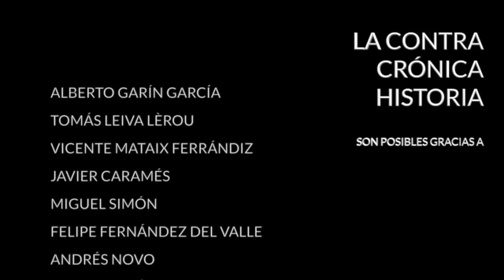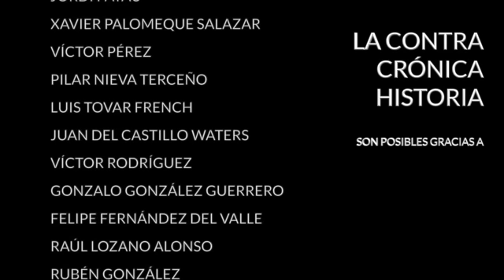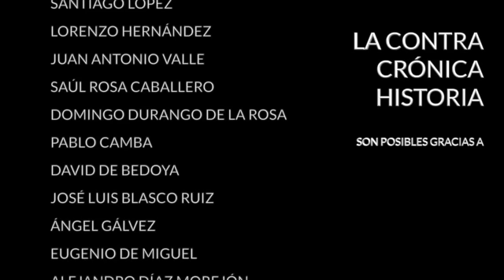La ContraPortada - "La riqueza de las naciones"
Los títulos de la entrega de hoy de La ContraPortada, el especial de libros de La ContraCrónica son:

- "Trilogía del siglo" de Ken Follett
- "Eso no estaba en mi libro de Historia del Imperio español" de Pedro Fernández Barbadillo
- "Magallanes" de Stefan Zweig
- "La riqueza de las naciones" de Adam Smith

Encuentra mis libros en: